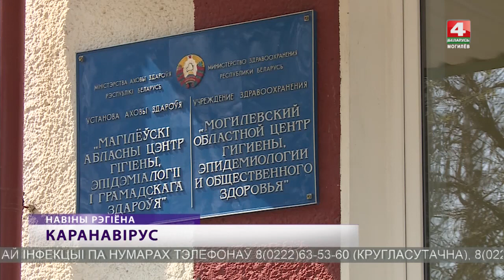41 случай заболевания коронавирусом подтвержден на Могилевщине [БЕЛАРУСЬ 4| Могилев]